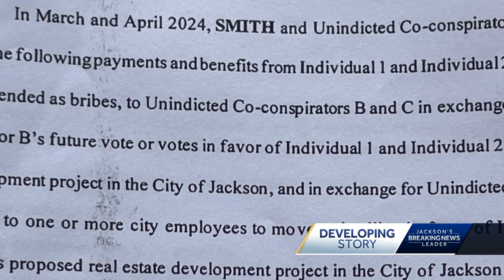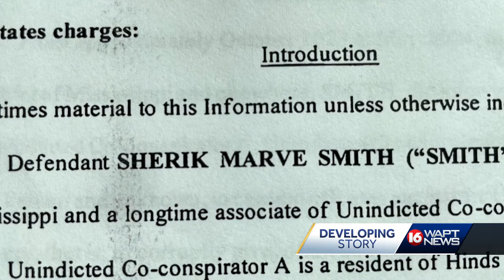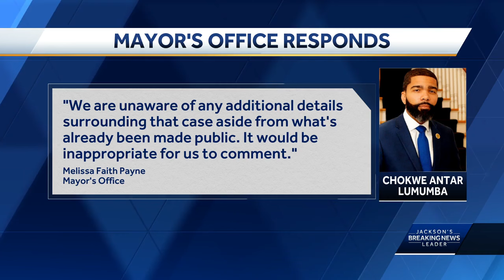Councilman speculates over city officials in bribery case